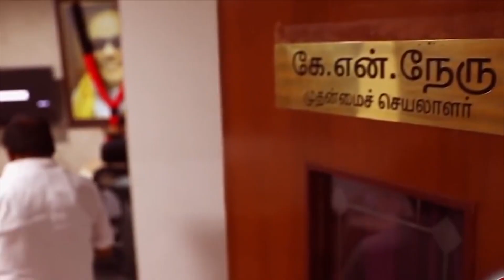தேர்தல் விவாதம்: எதிலிருந்து பிரியும் ஓட்டு? | Tamil nadu Election 2021 | Minnambalam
CREDITS: Producer - Ashwanth Kamaraj | Script - Rajan kurai  | Voice - Elanchezhiyan | Editing - Nandha krishna | Creative Head - Elanchezhiyan